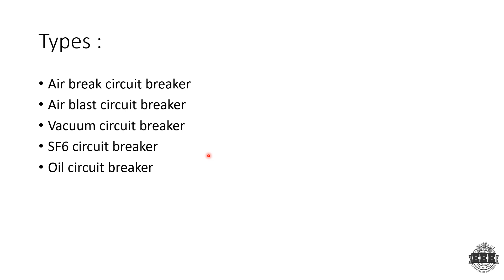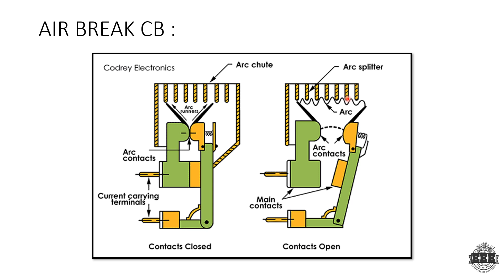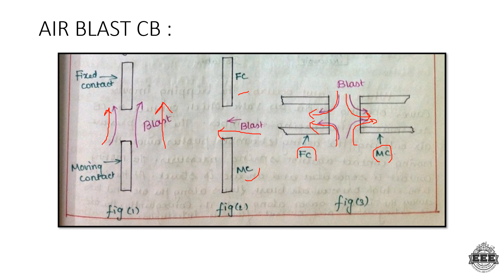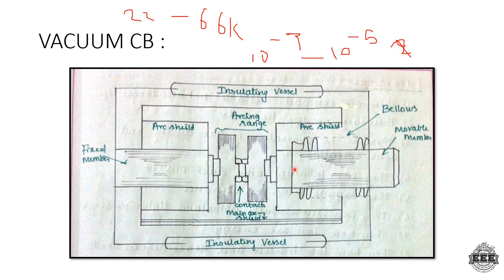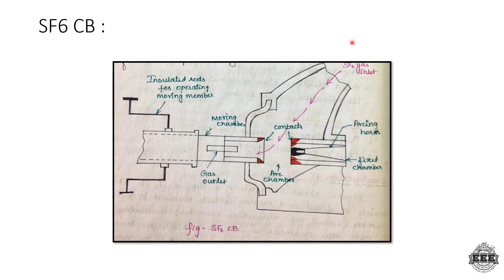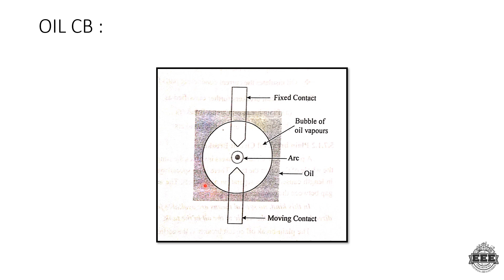TYPES OF CIRCUIT BREAKERS | PROTECTION AND SWITCH GEAR | EEE | TAMIL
I'm  Ashik
BE-EEE

Timecodes
0:00 - Introduction
0:23 - ARC explanation
01:16 - Types
01:59 - Air break circuit breaker
04:39 - Air blast circuit breaker
06:18 - Vacuum circuit breaker
08:44 - SF6 circuit breaker
11:48 - Oil circuit breaker